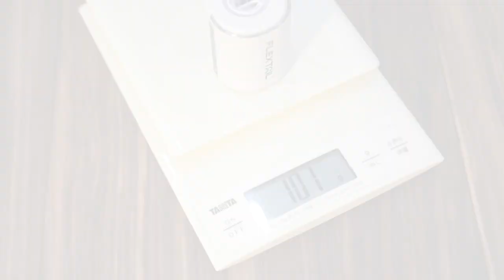1台3役！frextailのtiny pump 2xはポンプ・ライト・炭起こしと使えるキャンプギアだ！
アウトドアギアメーカー「FLEXTAIL」さんから商品提供いただいた
1台3役の超軽量コンパクトポンプ『TINY PUMP 2X』のキャンプギアレビューをお届けします。

・ポンプに
・ライトに
・炭起こしやブロアーに

とマルチに使えるキャンプギアで
サイズは「手のひらサイズ！」
そして重さは超軽量の103g!

これはファミリーキャンプ以外でもソロキャンプや登山でも使えるんじゃないでしょうか！